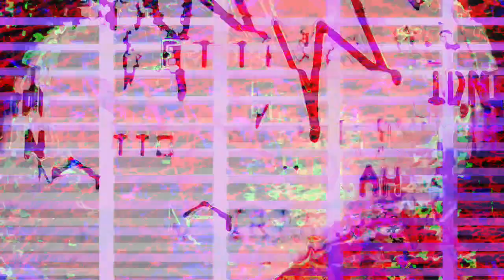[EPILEPSY WARNING] Movie 23 07 15 03h30m16s